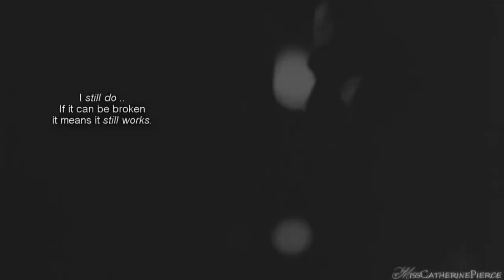love is | hook + emma